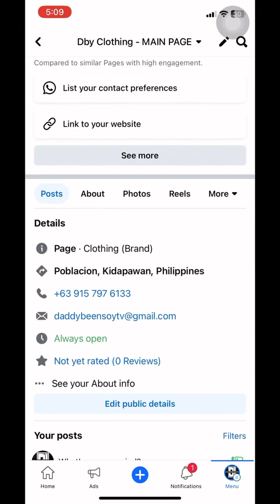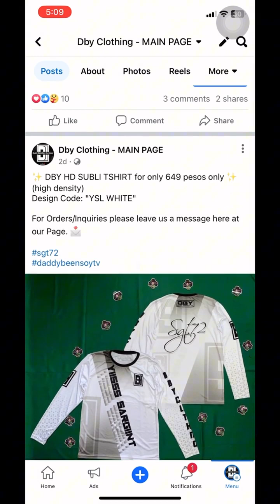Pulis Trainee Ep 163 ( Sportfest Part 2 Ang paggawa ng Jersy Layout ng Batch ni 72 )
DADDYBEENSOYTV #​ @Pulis Trainee Ep 163 ( Sportfest Part 2 Ang paggawa ng Jersy Layout ng Batch ni 72 )
ᴍʏ ᴏꜰꜰɪᴄɪᴀʟ ᴀᴄᴄᴏᴜɴᴛꜱ ⬇⬇⬇